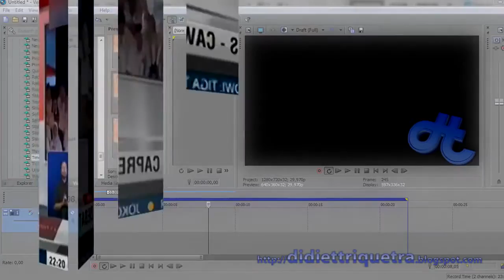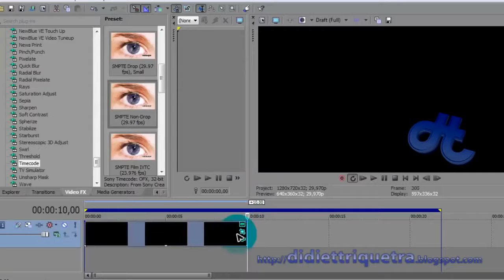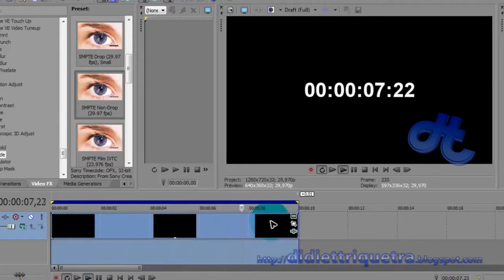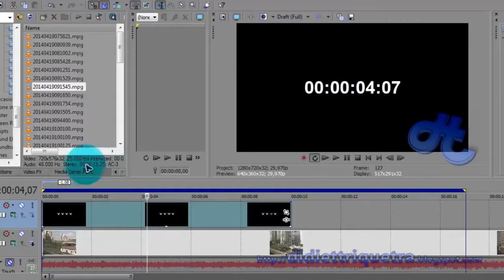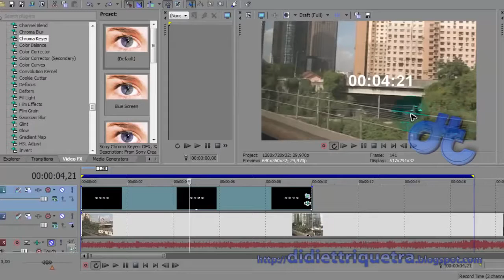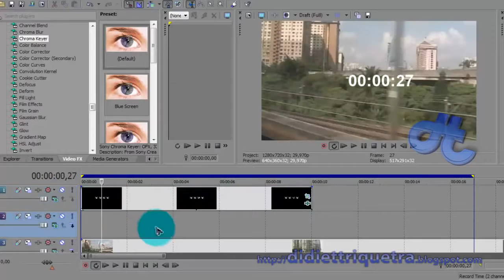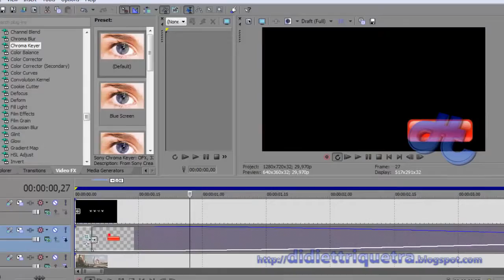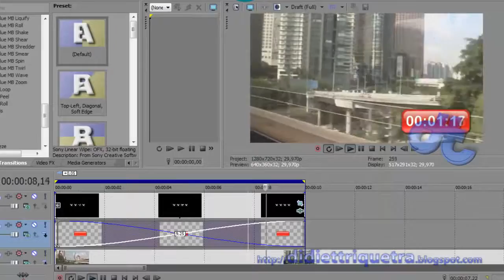TUTORIAL #32 Sony Vegas Pro 11 Timecode & Timer Bahasa Indonesia YouTube